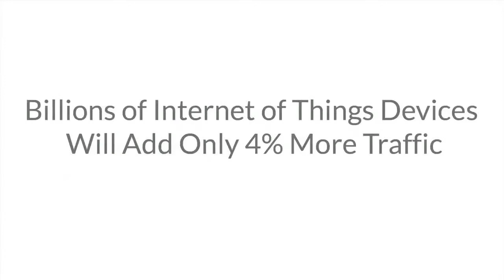Billions of Internet of Things Devices Will Add Only 4% More Traffic